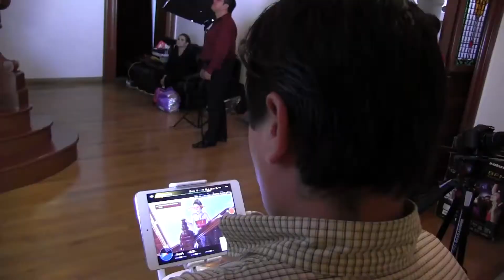DETRÁS DE CÁMARAS LILIBETH